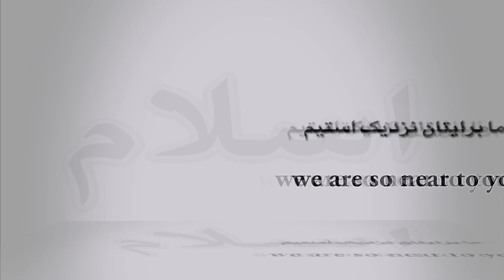فامیل که 15 روز بیدون خوراکه زندگی کردند؟؟ ramazan with poor and orphan families.011.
دوستانیکه میخواهند  با پول زکات و خیرات خود زندگی چنین فامیل ها را روشن سازند لطف کرده
با ما به تماس شوید .گوهرنما در خدمت شما.
شماره تماس.0093765885285